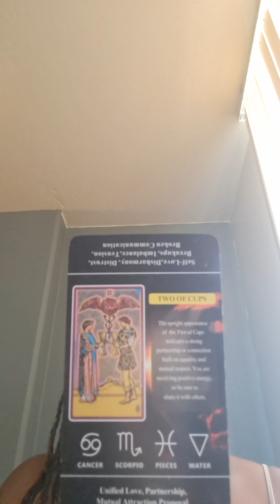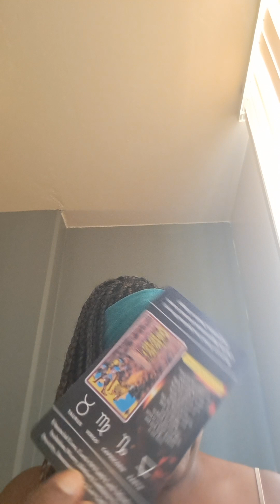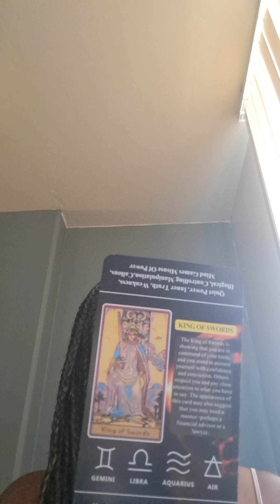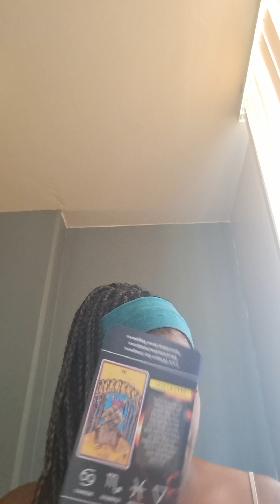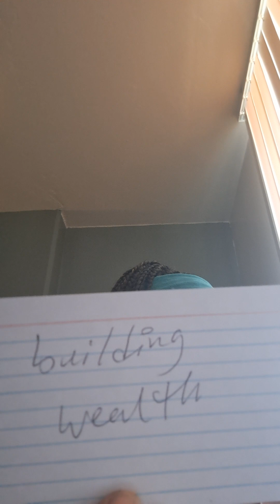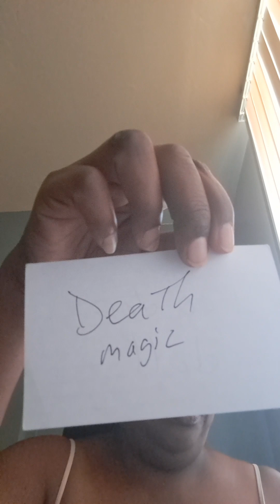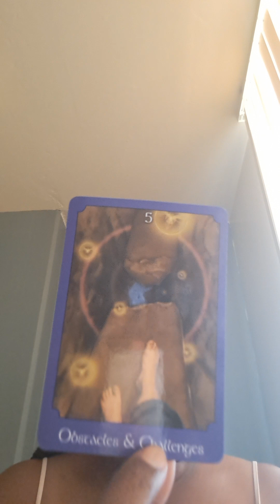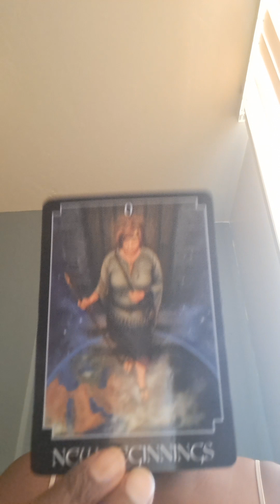tarot Never knew love could feel like a Heart attack 💔